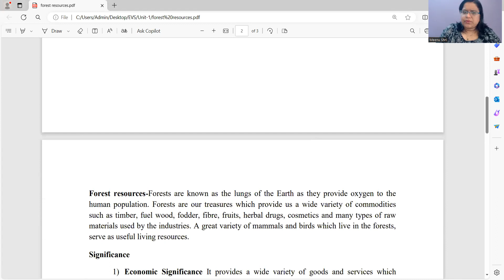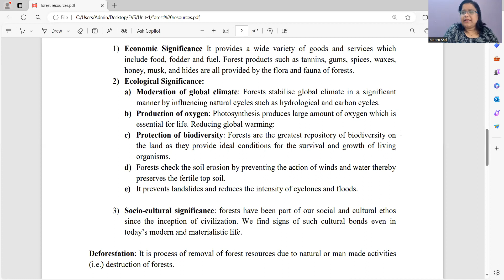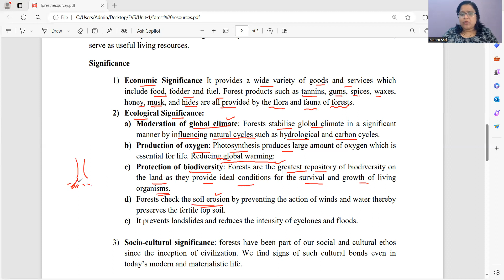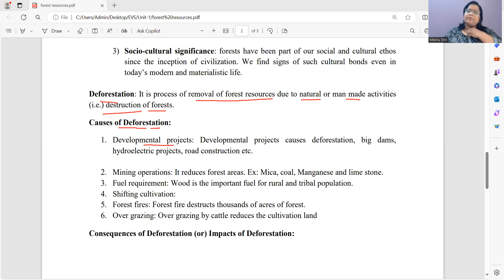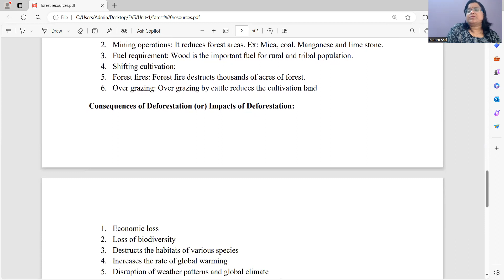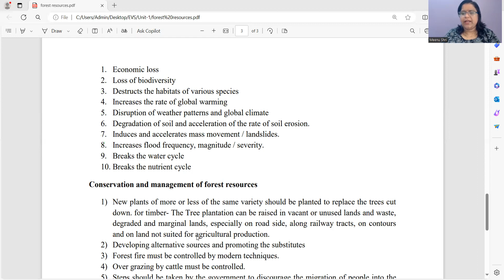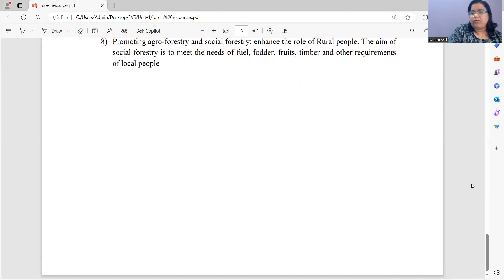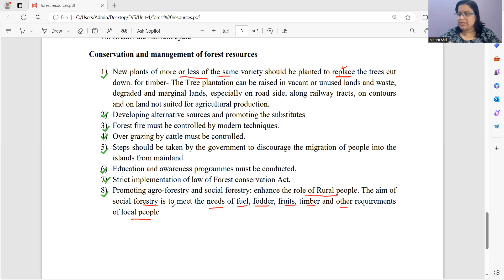Environmental Science-unit-1-lect-7-Forest Resources-206-B.Pharm/BSc./BA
Forest resources-Forests are known as the lungs of the Earth as they provide oxygen to the human population. Forests are our treasures which provide us a wide variety of commodities such as timber, fuel wood, fodder, fibre, fruits, herbal drugs, cosmetics and many types of raw materials used by the industries. A great variety of mammals and birds which live in the forests, serve as useful living resources.
Significance
1) Economic Significance It provides a wide variety of goods and services which include food, fodder and fuel. Forest products such as tannins, gums, spices, waxes, honey, musk, and hides are all provided by the flora and fauna of forests.
2) Ecological Significance:
a) Moderation of global climate: Forests stabilise global climate in a significant manner by influencing natural cycles such as hydrological and carbon cycles.
b) Production of oxygen: Photosynthesis produces large amount of oxygen which is essential for life. Reducing global warming:
c) Protection of biodiversity: Forests are the greatest repository of biodiversity on the land as they provide ideal conditions for the survival and growth of living organisms.
d) Forests check the soil erosion by preventing the action of winds and water thereby preserves the fertile top soil.
e) It prevents landslides and reduces the intensity of cyclones and floods.

3) Socio-cultural significance: forests have been part of our social and cultural ethos since the inception of civilization. We find signs of such cultural bonds even in today’s modern and materialistic life.

Deforestation: It is process of removal of forest resources due to natural or man made activities (i.e.) destruction of forests.
Causes of Deforestation:
1. Developmental projects: Developmental projects causes deforestation, big dams, hydroelectric projects, road construction etc.

2. Mining operations: It reduces forest areas. Ex: Mica, coal, Manganese and lime stone.
3. Fuel requirement: Wood is the important fuel for rural and tribal population.
4. Shifting cultivation:
5. Forest fires: Forest fire destructs thousands of acres of forest.
6. Over grazing: Over grazing by cattle reduces the cultivation land
Consequences of Deforestation (or) Impacts of Deforestation:
1. Economic loss
2. Loss of biodiversity
3. Destructs the habitats of various species
4. Increases the rate of global warming
5. Disruption of weather patterns and global climate
6. Degradation of soil and acceleration of the rate of soil erosion.
7. Induces and accelerates mass movement / landslides.
8. Increases flood frequency, magnitude / severity.
9. Breaks the water cycle
10. Breaks the nutrient cycle
Conservation and management of forest resources
1) New plants of more or less of the same variety should be planted to replace the trees cut down. for timber- The Tree plantation can be raised in vacant or unused lands and waste, degraded and marginal lands, especially on road side, along railway tracts, on contours and on land not suited for agricultural production.
2) Developing alternative sources and promoting the substitutes
3) Forest fire must be controlled by modern techniques.
4) Over grazing by cattle must be controlled.
5) Steps should be taken by the government to discourage the migration of people into the islands from mainland.
6) Education and awareness programmes must be conducted.
7) Strict implementation of law of Forest conservation Act.
8) Promoting agro-forestry and social forestry: enhance the role of Rural people. The aim of social forestry is to meet the needs of fuel, fodder, fruits, timber and other requirements of local people